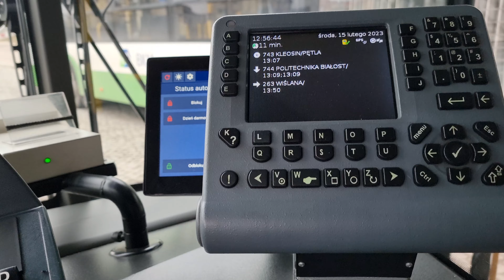15.02.2023 DZIENNIK KIEROWCY DZISIAJ LINIA 3 I KRÓTKI ROZKŁAD